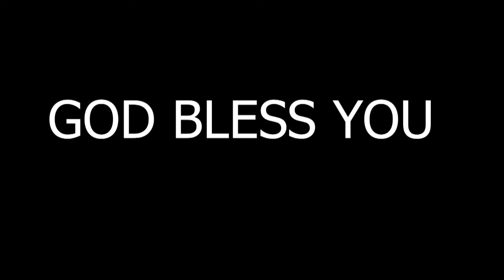INTRODUCTION TO THE BOOK OF TITUS, BY PASTOR BEATRICE GITONGA